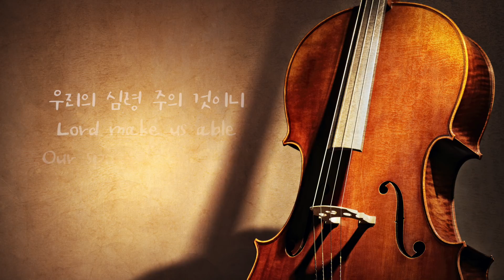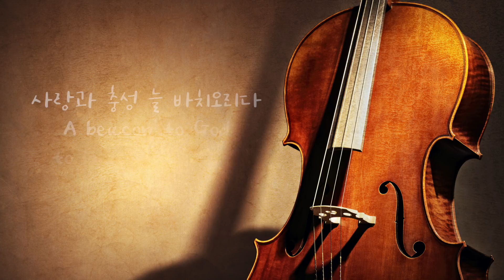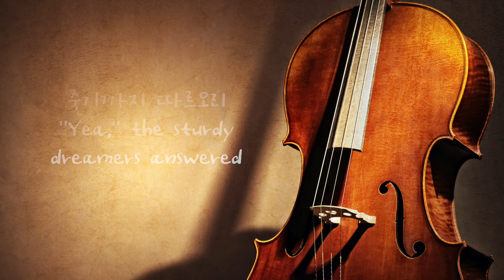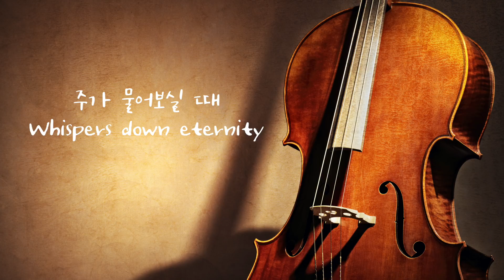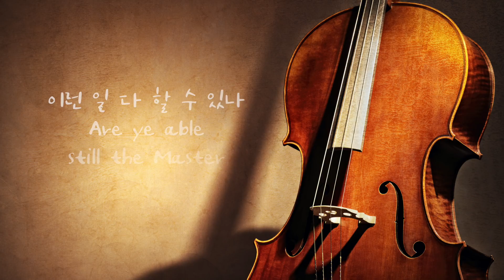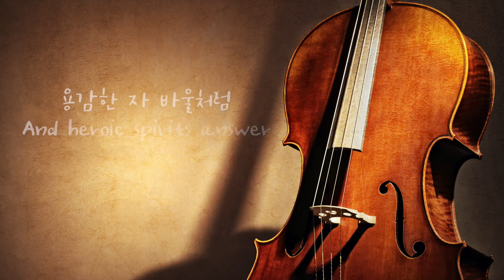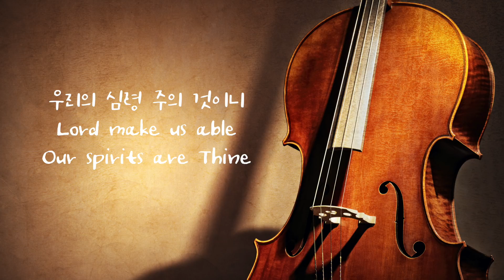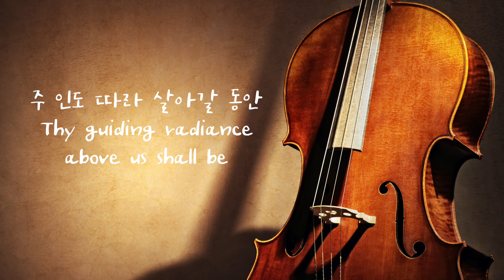[1HR] 십자가를 질 수 있나 ⎮ 첼로찬양 ⎮ 사중주 Ver. ⎮ Are Ye Able Said the Master ⎮ 기도음악 ⎮ ⎮ 묵상음악 ⎮ 첼로찬송가